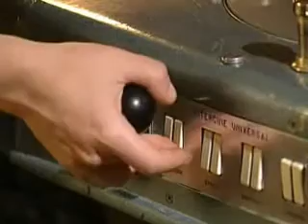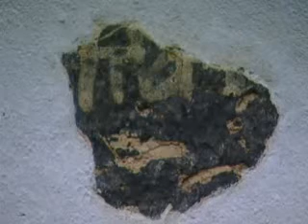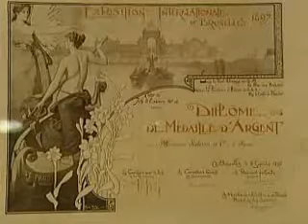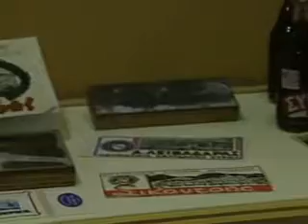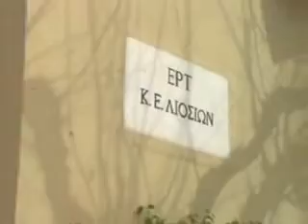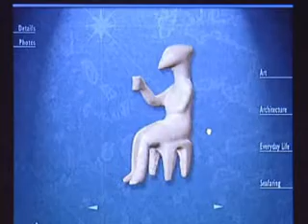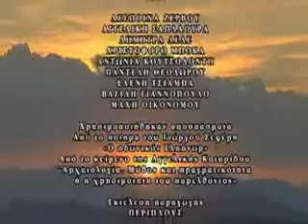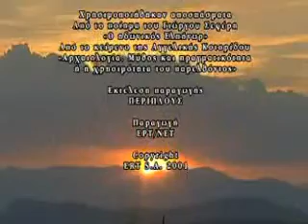Η ΚΙΒΩΤΟΣ ΤΗΣ ΜΝΗΜΗΣ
Στο συγκεκριμένο ντοκιμαντέρ της σειράς «Η ΚΙΒΩΤΟΣ ΤΗΣ ΜΝΗΜΗΣ» παρουσιάζονται αντιπροσωπευτικά μουσεία της Ελλάδας με διαφορετικής φύσης εκθέματα όπως, το Εθνικό Αρχαιολογικό Μουσείο, το Μουσείο της Βεργίνας, Θεσσαλονίκης, το Μουσείο Μπενάκη, το Μουσείο Κυκλαδικής Τέχνης, το Βιομηχανικό Μουσείο Ερμούπολης και το Μουσείο-Αρχείο της ΕΡΤ. Μέσα από μια σύντομη περιήγηση στους χώρους τους παρέχονται στοιχεία για την ιστορία των ίδιων των μουσείων και των αντικειμένων τους ενώ ταυτόχρονα αναδεικνύεται ο τρόπος συμβολής τους στην ανασύσταση του παρελθόντος και τη συντήρηση της μνήμης. Παρεμβάλλονται αποσπάσματα συνεντεύξεων των υπευθύνων των μουσείων.